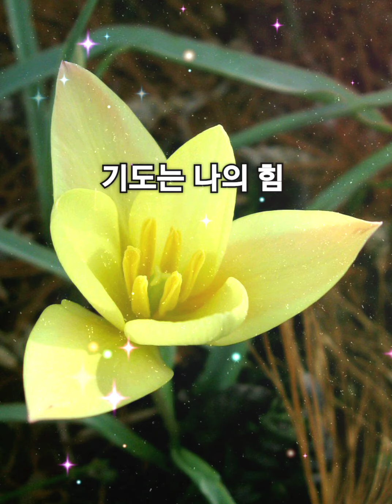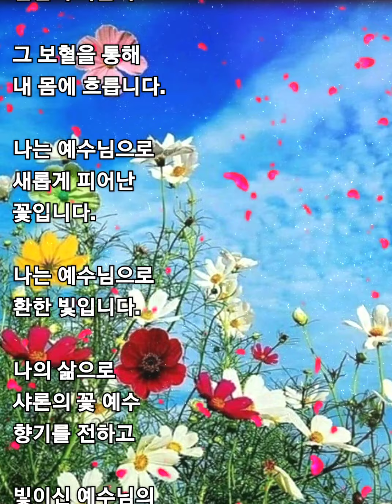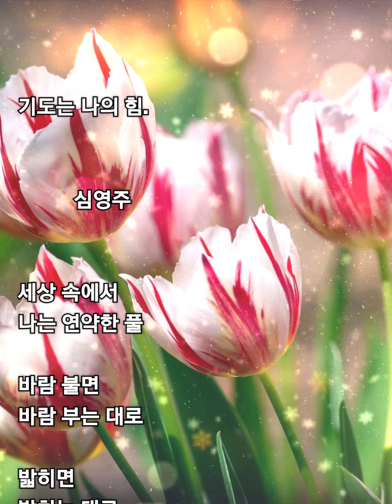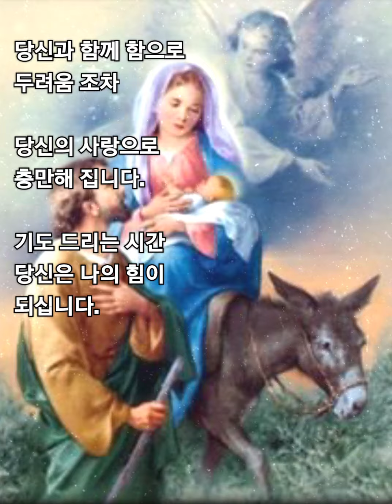기도는 나의 힘(성시, 아침묵상)하나님의 마음 심영주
🌹기도는 나의 힘

세상 속에서 삶의 짐이 너무 무거워 모든 것을 내려 놓고 사랑하는 아버지 품으로 가고 싶을 때가 있습니다.

이 마음은 잘못된 것이 아니고 사단이 지배하는  세상 속에서 누구나 느끼는 감정 입니다.

그 감정으로 울며 시를 썼습니다.

그런데 기도 드리기 시작해 2분 정도 지나면 말할수 없는 힘을 주시는 주님을 경험하게 됩니다.

요즘은 기도할때마다 힘을 주시는데 담대함과 자신감, 충만함으로 말할수 없는 평안, 기쁨, 감사를 느낍니다.

주님과 함께 하니 두려움 조차도 주님의 사랑으로 충만해지고 기도 드리는 시간 주님은 나의 힘이 되십니다.

잠깐 사이에 지옥과 천국을 경험하게 됩니다.

세상에서 나약한 존재인 제가 아무 것도 할수 없는 제가 숨 쉬고 살아 갈 수 있는 이유는 오직 주님 뿐임을 고백합니다.

아버지! 감사합니다.
아버지! 사랑합니다.

잠깐 사이에 경험했던 마음을 3편의 시로 올려 주님께 감사와 찬양과 영광 올려 드립니다.

1. 세상에서 나약한 자가 쓴 시

❤아버지 품으로

            심영주

삶의 짐의 무게가
너무 무겁다.

세상은 나와 상관없이
돌아 가는데...

참고 참고 또 참고
살려고 발버둥치는데

주위에서 내게
바라는 것이 많다.

과연 내가 무엇을
해줄수 있을까?

난 아무것도
할수 없는데~

가고 싶다.
아버지 품으로!

영원한 쉼을
누리고 싶다.

2. 기도 드리고 난 후
담대해졌을때 쓴 시

❤사랑의 메신저

          심영주

삶이 내 인생을
짖누른다 해도

슬퍼하지도
아파하지도
않겠습니다.

십자가에서
나의 모든 죄를

짊어지고
가신 예수님.

자기를 못 박은
자들까지 사랑하신
예수님의 보혈이

내 몸에 흐르고
있기 때문입니다.

예수님의 사랑과
섬김의 마음이

그 보혈을 통해
내 몸에 흐릅니다.

나는 예수님으로
새롭게 피어난
꽃입니다.

나는 예수님으로
환한 빛입니다.

나의 삶으로
샤론의 꽃 예수
향기를 전하고

빛이신 예수님의
사랑을 전하는

나는...
사랑의 메신저
복음의 메신저.

3.기도 드리며 주님을
경험하며 쓴 시

❤기도는 나의 힘.

          심영주

세상 속에서
나는 연약한 풀

바람 불면
바람 부는 대로

밟히면
밟히는 대로

뽑히면
뽑히는 대로

세상에 순응하는
연약한 풀이었네.

그 마음으로 기도
드리기 시작하면

하늘로 부터
주어지는 강한 힘.

말로 표현할수 없는
담대함과, 충만함

무엇이든 할수 있는
자신감. 강한 마음.

당신과 함께 함으로
두려움 조차

당신의 사랑으로
충만해 집니다.

기도 드리는 시간
당신은 나의 힘이
되십니다.